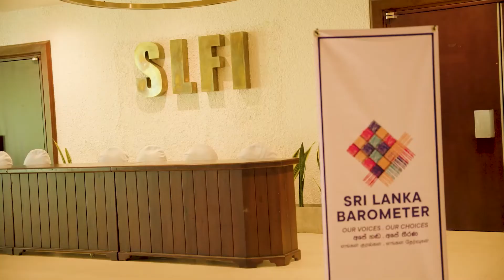Mr. Thorsten Bargfrede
Sri Lanka Barometer Live Event
@ The Sri Lanka Foundation